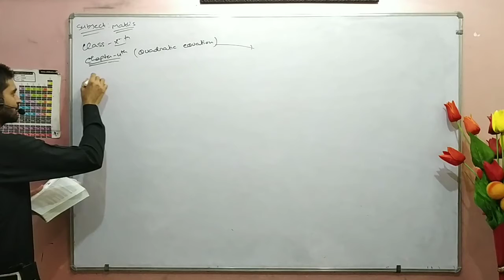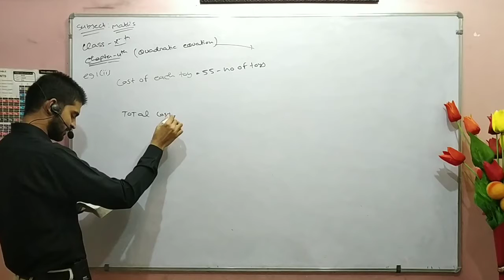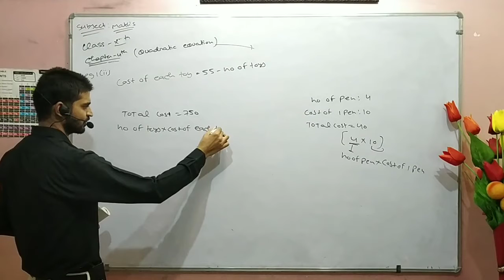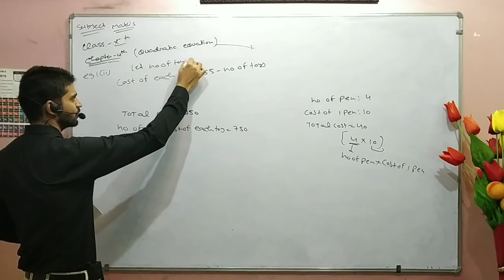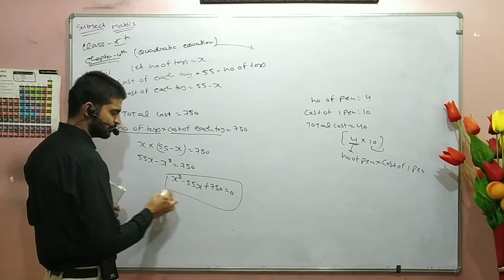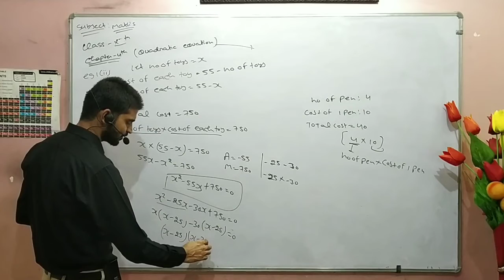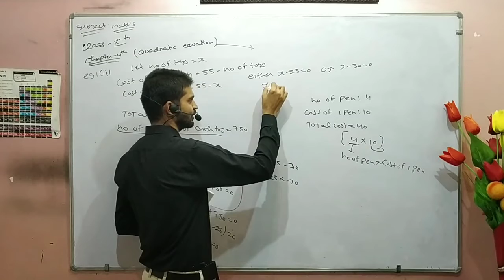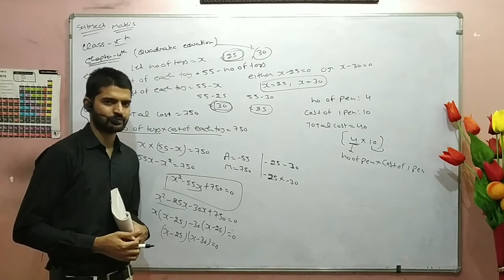Class-10th | Chapter-4th |Maths |Quadratic Equation(Part-3) by Bhavnish Wadhwa